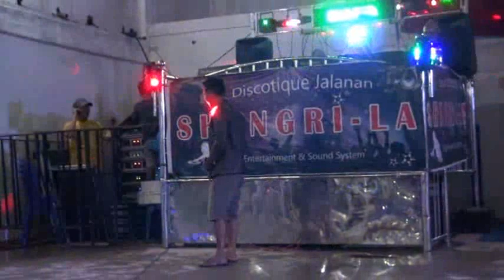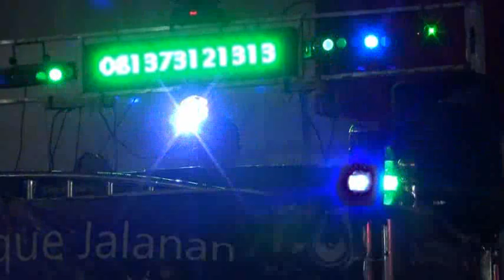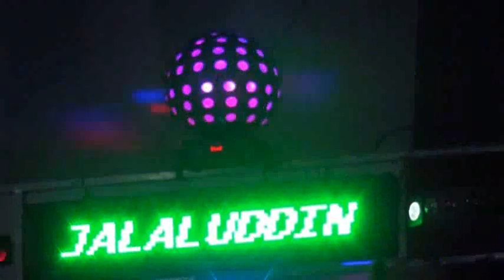SHANGRILA Tanding Marga Bukan Dia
Created By SuryaStudio